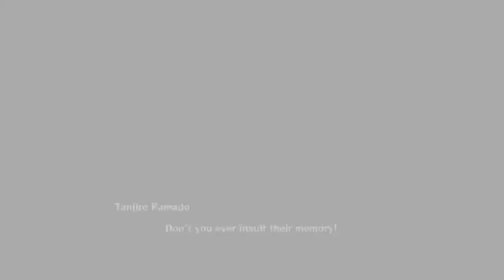Demon Slayer Final Chapter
Final Chapter and I hope you guys enjoy it I'll be uploading more demon slayer if you guys want. Hope all is well and stay safe out there.